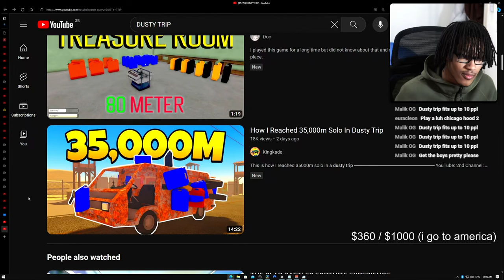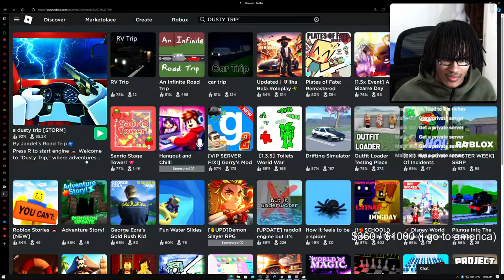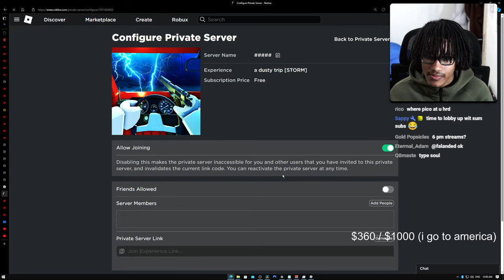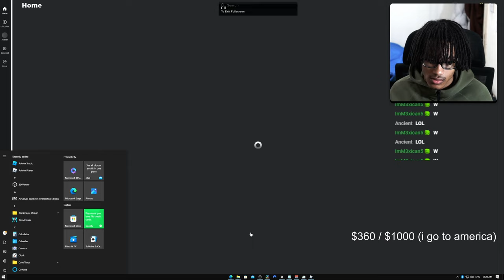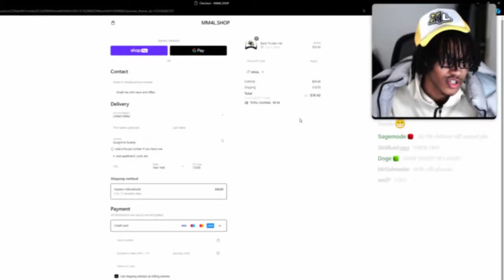i played a dusty trip for the first time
MM4L 💛 i played roblox: a dusty trip for the first time on stream!

LIKE UP THE VID FOR SUM SPECIAL 😈😈😈